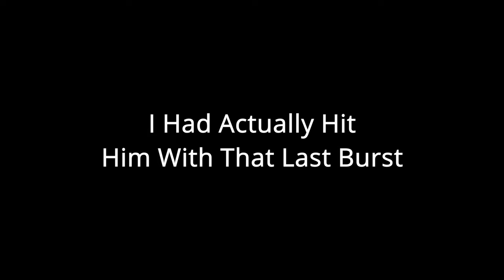Escape From Tarkov - Early 12.3 Shenanigans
Ending Song: Beedle's Shop
Composers: Kenta Nagata, Hajime Wakai, Toru Minegishi, Koji Kondo